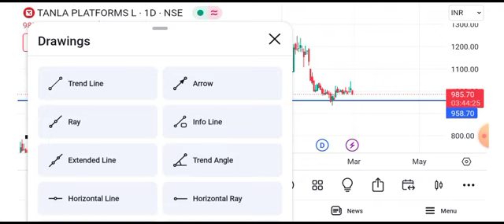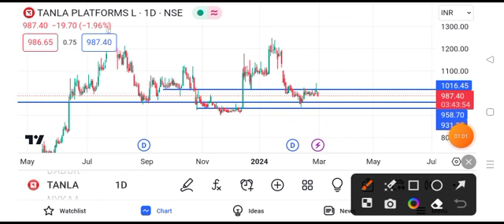tanla platforms share latest news || tanla platforms share latest news today